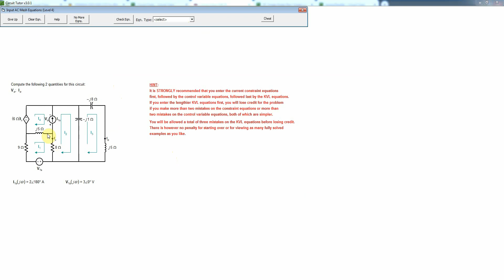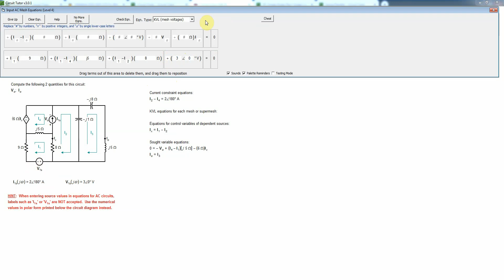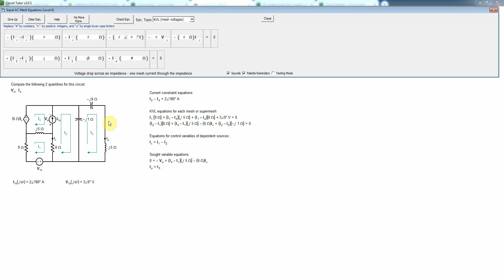AC Mesh Equations Level 4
Help for the AC Mesh Equations game in Circuit Tutor, Level 4.